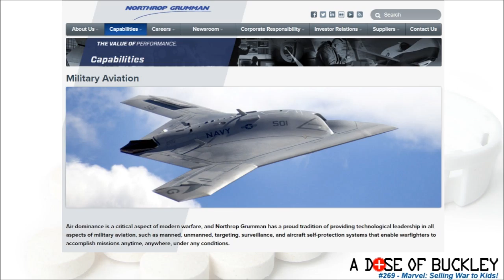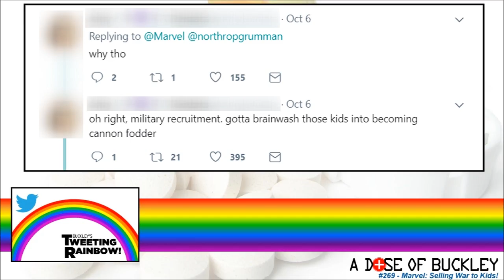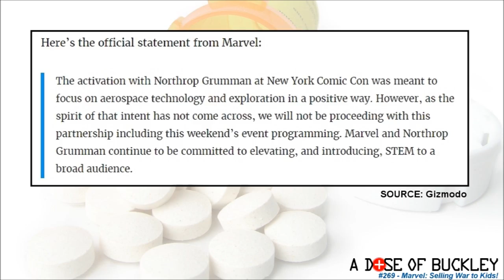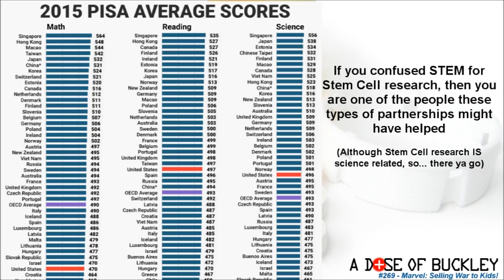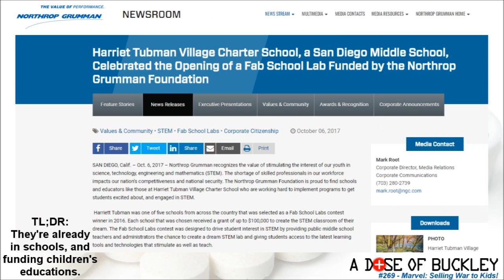Marvel: Selling War to Kids! - A Dose of Buckley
Marvel announced a partnership with arms manufacturer Northrop Grumman, and then announced the cancellation of that partnership less than 24 hours later because of the backlash on social media. But where was this backlash when they partnered with another... more important entity than the one who makes cartoon books for nerds?